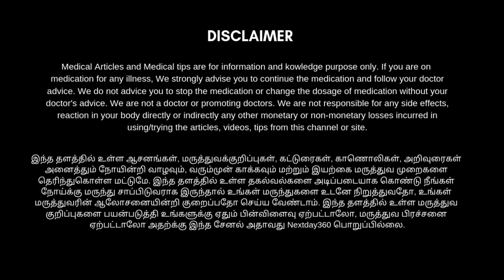உங்கள் சம்பளம் பத்தவில்லையா? நீங்கள் கடனில் இருப்பதை தெரிந்துகொள்வது எப்படி? | Next Day 360